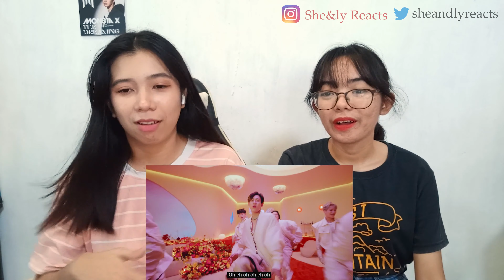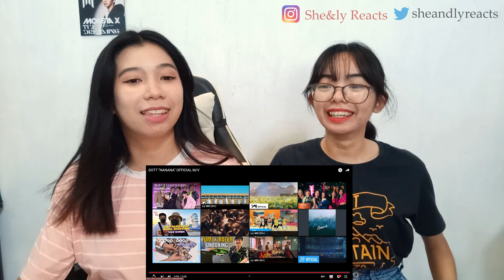[ENG SUB] We missed them 💚 | GOT 7-NANANA MV & RELAY DANCE | REACTION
Hi we are K-pop fan cousins from the Philippines. We reacted to  GOT7 - NANANA and their relay dance.

♪ Donut (Prod. by Lukrembo)

Song              NANANA
Artist             GOT7
Album           NANANA
Licensed to YouTube by     WMG (on behalf of WM Korea), and 2 Music Rights Societies